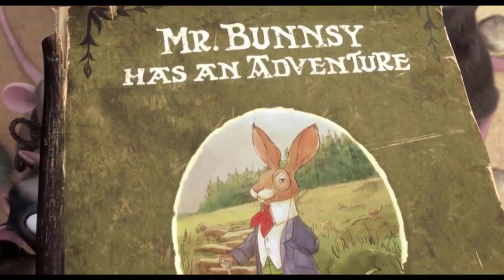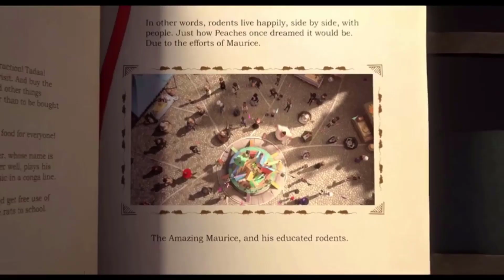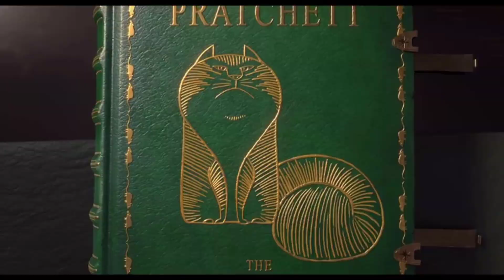Amazing Maurice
These are scene revolves around Maurice, a clever orange cat, who forms an alliance with a pack of conversing rats through his ingenuity in devising a profitable scheme.

Credit:
Director-Toby Genkel, Florian Westermann
Writer- Robert Chandler, Toby Genkel, Terry Pratchett